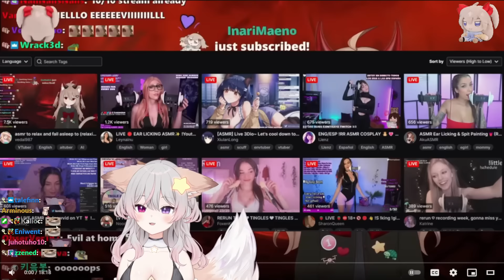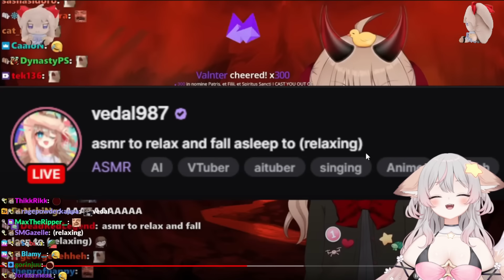Anny Can't Believe Demon Neuro ASMR